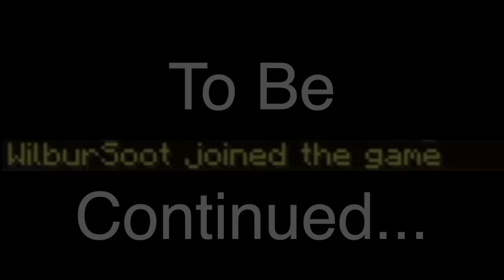Dream SMP: The Complete Story - Part 1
Dream SMP: The Complete Story - Part 1!! In this documentary I give a detailed storytelling of the early days of the Dream SMP as well as the Disc Saga. In this series I will cover everything from the L'manburg Revolution, to the Election Arc, Fetival of the Dream SMP, Manburg and the stories and development of many of the players!! This Minecraft Documentary is the next installment in a line of new content I am posting. I’m very excited to test the boundaries with each and every upload!! Let me know your favorite part in the comments!!

Big thanks to my sister Kaiya and cousin Preston for helping get replay shots!!

Timestamps:
Intro: (00:00)
Before Tommy: (01:08)
After Tommy: (04:47)
The Great Dream War: (06:57)
Tubbo Introduced: (10:31)
Cave Finale: (11:40)
The Build Battle: (14:27)
The Final Fight: (19:33)
The Cliffhanger: (25:25)
Conclusion: (26:38)